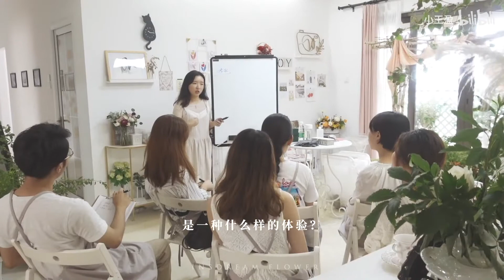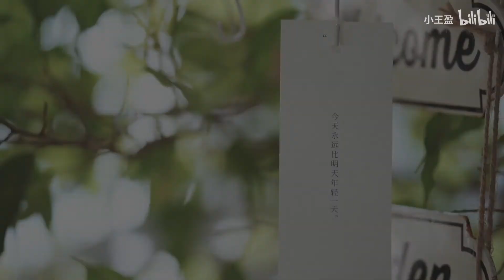再见2019 | 拥有一家花店，是一种怎样的体验？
2019年，是我成为花艺师的第三年。 这一年，我开始用vlog去记录我的生活。很多人问我，作为一名花艺师，拥有一家花店，是一种什么样的体验？也许用vlog记录下的这个2019年，能给你答案。

十二月以来 ，一直想剪一个视频回顾这充实的一年，于是在2019年最后两天，把这个视频剪了出来。用了我年度最爱的主题曲，还我浓重的鼻音旁白儿也出来献丑啦~希望未来的日子里，我们能因为花而相遇。新年快乐~

喜欢请别忘了投币哟！爱你们~